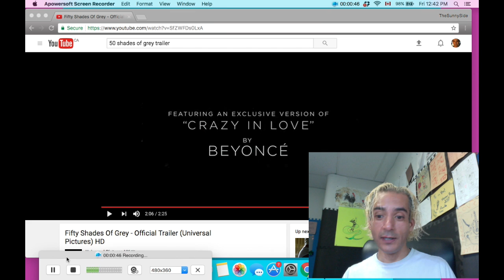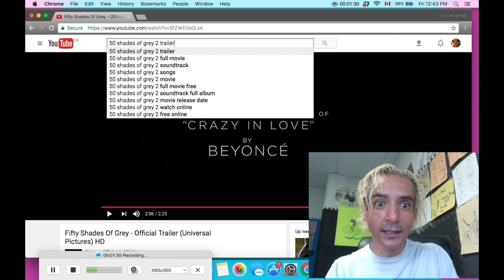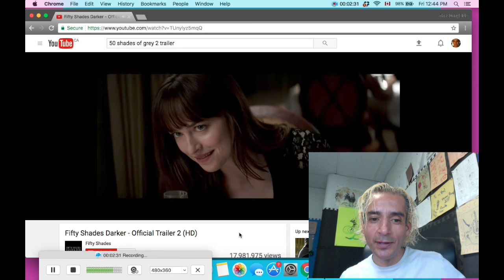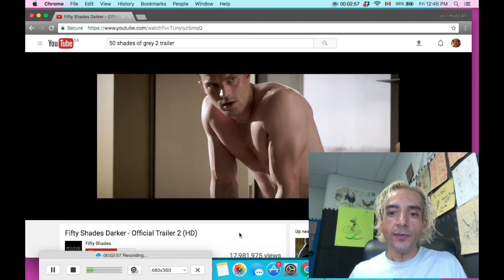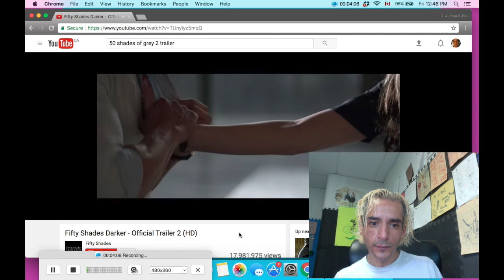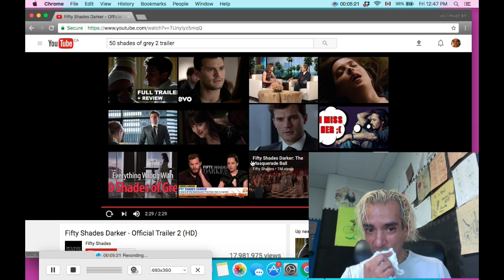50 Shades of Grey 2 Trailer Reaction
ok.. so i had to watch the trailer for the sequel.. 50 Shades of Grey 2 - this one surprised and left me with a couple of questions - but i loved it !

I hope you like the reaction !

Sonny's Amazon.com Wish List:

- S